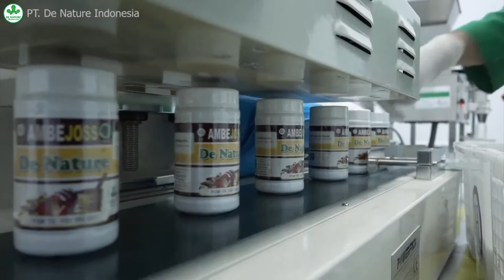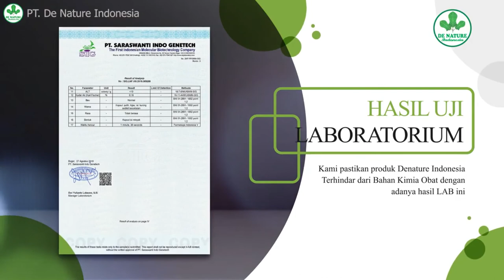Wanita, Kenali Ciri-ciri Kanker Payudara - Ayo Hidup Sehat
keadaan seperti apakah yang harus menjadi perhatian?